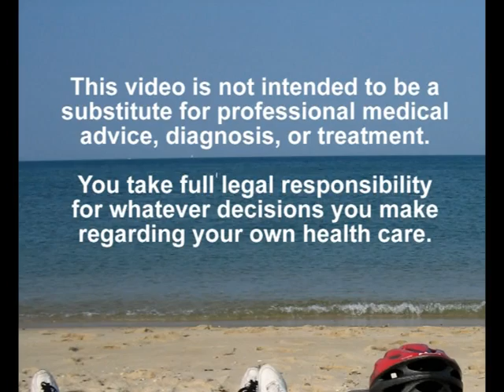Arnold's Way - The Wisdom of Raw Food Living